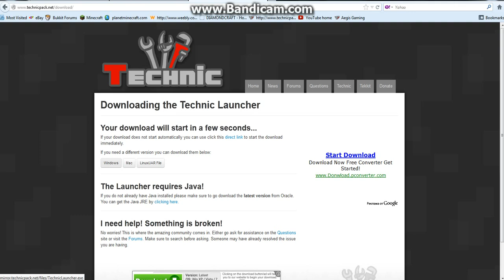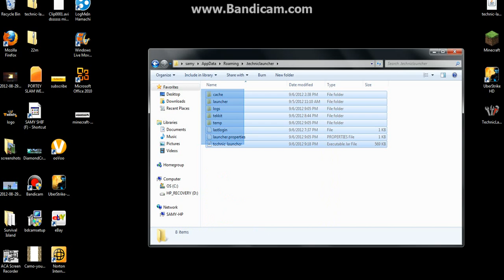problem soved (cant find java directory) in tekkit